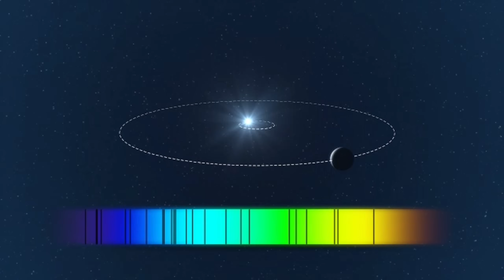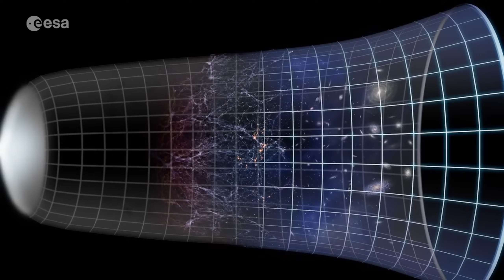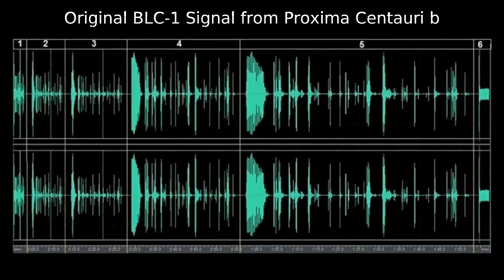Michio Kaku SHOCKS NASA: “Proxima B Is Hiding Something”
World-renowned physicist Dr. Michio Kaku has issued a chilling warning after analyzing the latest data from Proxima B, the nearest Earth-like planet to our solar system.

While scientists hoped for microbial life or harmless organisms, the evidence now points to something far more advanced — and possibly intelligent.
From unnatural light emissions to atmospheric anomalies, this discovery is forcing researchers to rethink everything they knew about alien life.

Michio Kaku says the signs are there — but what’s behind them might not be friendly.

Credits:
NASA